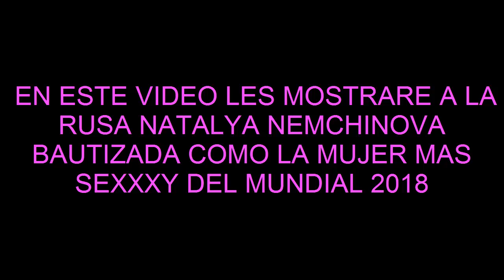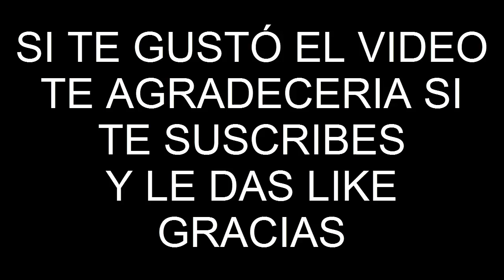NATALYA NEMCHINOVA | LA MUJER MAS SEXY DEL MUNDIAL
EN ESTE VIDEO LES MSTRARE LAS FOTOS MAS SEXYS DE NATALYA NEMCHINOVA, BAUTIZADA COMO LA MUJER MAS SEXY DEL MUNDIAL RUSIA 2018